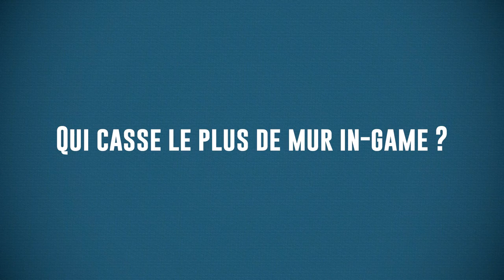VraKarM avec ScreaM, SmithZz, kennyS et bien d'autres (ELEAGUE Major Qualifier CSGO)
Vidéo fun "VraKarM" avec ScreaM (G2 Esports), SmithZz (G2 Esports), kennyS (Team Envyus), sixer (Team Envyus) et kioshima (Faze Clan) durant l'ELEAGUE Major Main Qualifier.